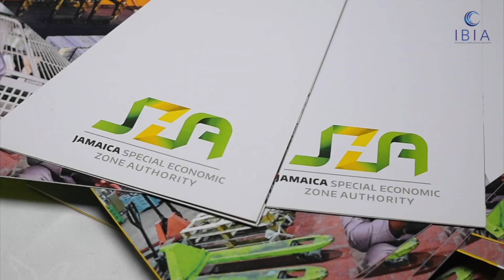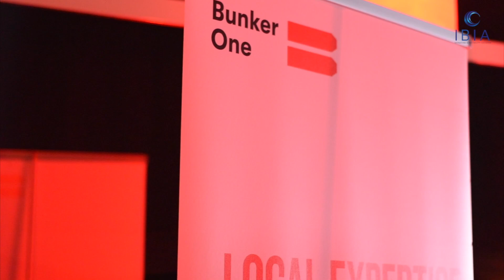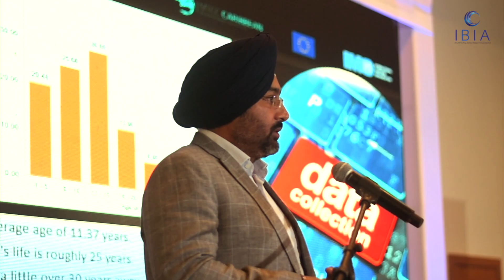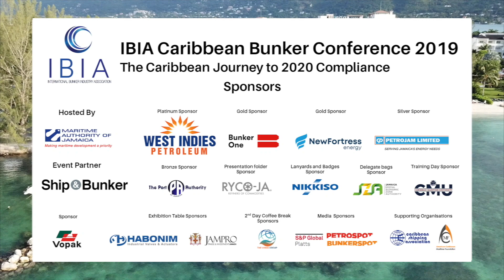IBIA Caribbean Bunker Conference 2019